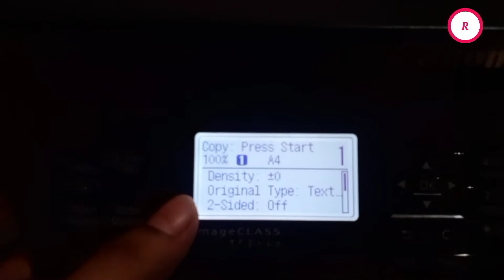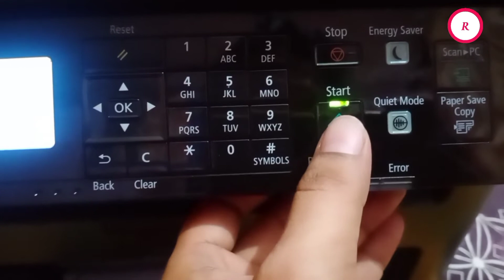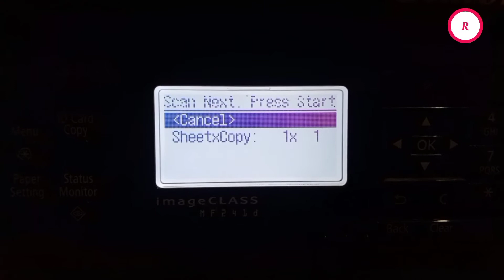Amazing "ID Card Copy" Feature in Canon Imageclass MF244dw / MF241d & MF232w Printer